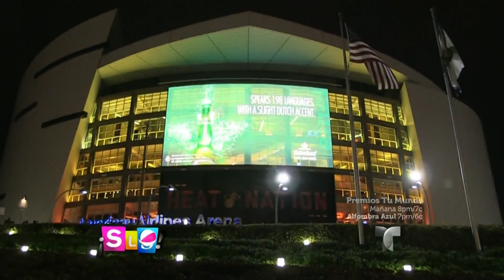Suelta La Sopa | Reik, Farruko y Daddy Yankee participarán en Premios Tu Mundo | Entretenimiento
Video oficial de Telemundo Suelta La Sopa. En el segundo día de ensayos de Premios Tu Mundo hablamos con algunos de los principales invitados a esta gran premiación.